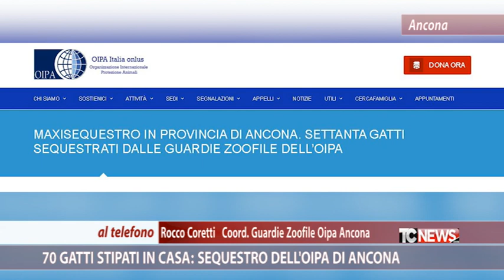70 gatti stipati in casa: sequestro dell'Oipa di Ancona